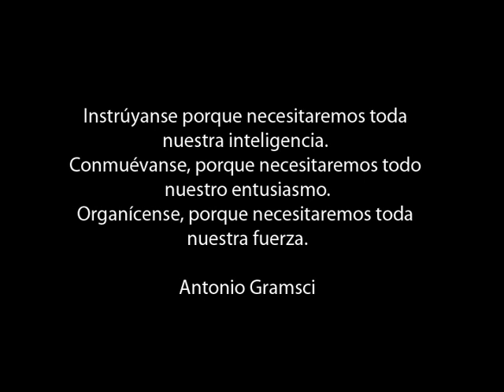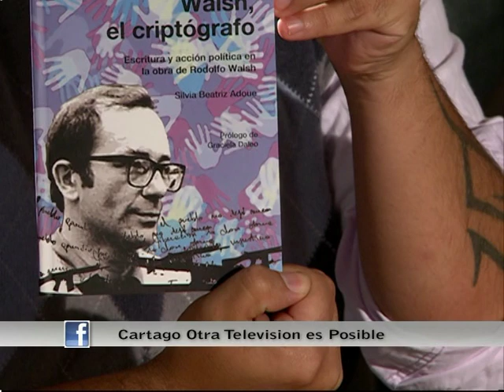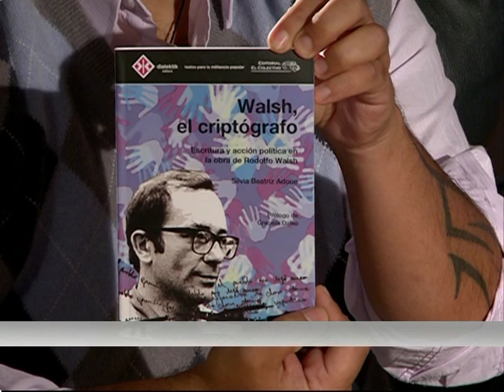Cartago 2012 Conversaciones con Hermes Binner: militancia y la relacion con el Peronismo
PrincipioEsperanza.com
Entrevistamos al presidente del Partido Socialista en Argentina, el Dr Hermes Binner. Tambien fue candidato a presidente por el FAP Frente Amplio Progresista, intendente de Rosario y gobernandor de Santa Fe
Sus origenes desde la militancia , su afiliacion al partido Socialista y su relacion con el Peronismo